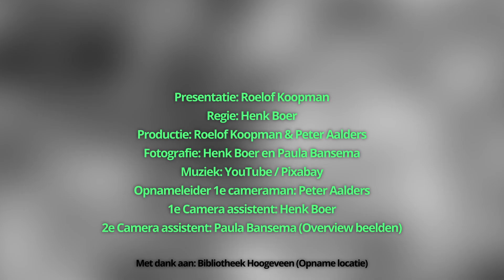Kunst in Koopman op pad